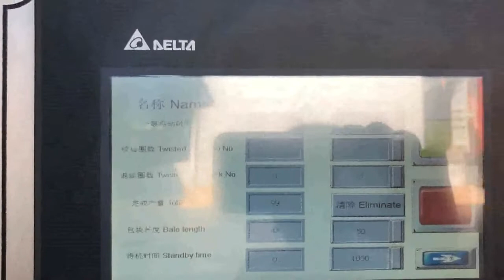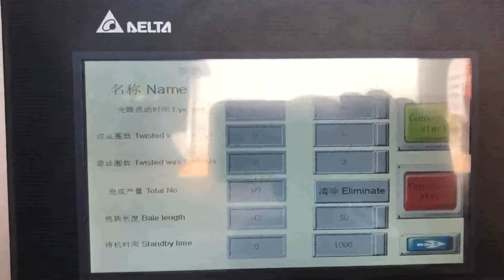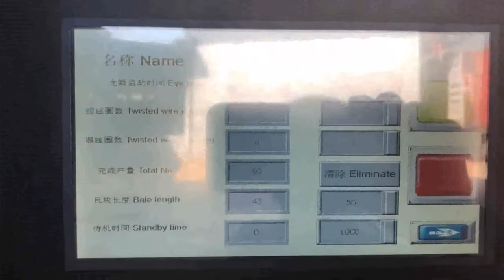waste paper baler indian made company machines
Baler Machine Uruguay, PET Gibraltar, Baler machine for bundling plastic and PET waste. Advance Hydrautech Pvt Ltd. is the leading manufacturer and exporter of Plastic Waste Machines in India. Our manufactured Plastic Waste Machines are widely demanded in the market for their high performance and low maintenance. Waste Paper Baling Machine Puerto Rico, Paper Baling Machine Montenegro, The Paper Baling Machine offered by us are used for baling of various types of material eg. paper waste, leather clippings, woolen rag, corrugated sheets, coir, polythene, P.V.C. etc.These machines can be tailor made as per the specifications are given by the clients. waste paper baling machine Algeria, waste paper baling Australia, Alibaba.com offers 11,332 waste paper baling machine products. About 0% of these are Wrapping Machines, 9% are Other Packaging Machines, and 0% are Paper Processing Machinery. A wide variety of waste paper baling machine options are available to you, Waste Paper Baler Machine Jamaica, Paper Compactor Ecuador, Waste paper baler is a paper compactor machine which is used to compress and bale the waste paper like office waste paper, paper scraps, as well as old newspaper into a cube. Use the waste paper baler machine to make the waste paper which in loose condition to a tight bale. Baling Machine manufacturers suppliers Norway, Made Ghana, China Baling Machine manufacturers, Select 2020 high quality Baling Machine products in best price from certified Chinese Packing Machine manufacturers, Package Machine suppliers, wholesalers and factory on Made, in, China.com XTpack Baler Machine Manufacturers Latvia, China Paper Denmark, XTpack, as one of the leading baler machine manufacturers in China, exports high quality paper baler machine plastic baler machine with reasonable price., The Diagram of Waste Paper Dust Management Systems in Printing Industry;, we are now the leading baler machines manufacturer in, Baling Machines Israel, Baling Machine Latest Price Belgium, Hydrotech baling machines; Round straw baler; Carton and plastic baling machine; Tire baling with hydraulic tire baler, This range is made utilizing highly advanced machinery and innovative techniques in adherence with the national quality norms and standards. Along with this, the offered range is, This machine compresses waste paper of, Metal baler Machine Finland, Shuliy Group Spain, 2020, 3, 14Pursuit of Excellence Focus on Innovation and Manufacturing of Metal Shearing, Baling and Other Metal Recycling Equipment Contact Us Shuliy Machinery Shuliy is a big and professional manufacturer of metal baler equipment and metal scraps pressing equipment integrating design, manufacturing, sales, installation and after, sales service. Metal Recycling Solutions Previous Next Our Machines, Hydraulic Baling Press Scrap Baling Machines Brazil, Iraq, Our solutions include both manual and fully automatic PLC controlled hydraulic scrap baling press machines. Our range of machines includes metal scrap balers, paper and plastic scrap baling press, metal shredders, shearing machines, box shear baler and briquetting machines. We have installed over 8000 scrap processing machines in over 70 countries. Waste Paper Recycling Machine Switzerland, Paper recycling Malta, Find here Waste Paper Recycling Machine, Paper recycling machine manufacturers, suppliers exporters in India. Scrap Baling Press manufacturer of all type of hydraulic scrap baling press machine,automatic tie waste paper balers, single xl,double action,triple action baling press in vertical and horizontal type in india, in new delhi, Paper Baler Machine Cuba, Paper Baling Press Austria, So baling paper waste by a paper baler machine is the best way to handle this massive amount of waste. Paper baler machines in SINOBALER Sinobaler has a wide array of balers that are ideal for baling paper. In fact, since there are so many